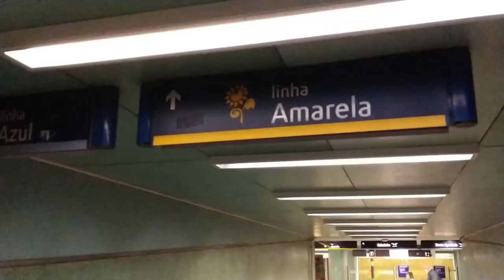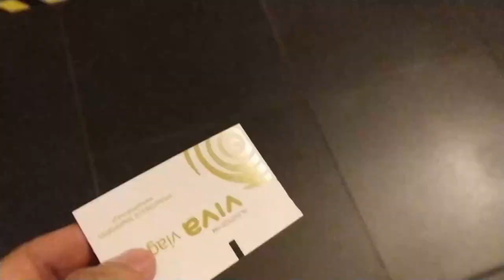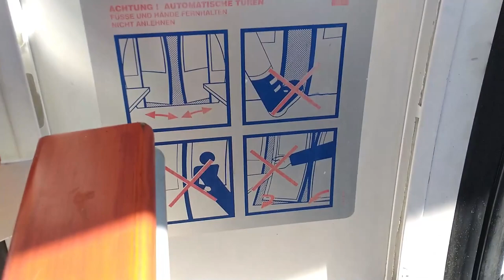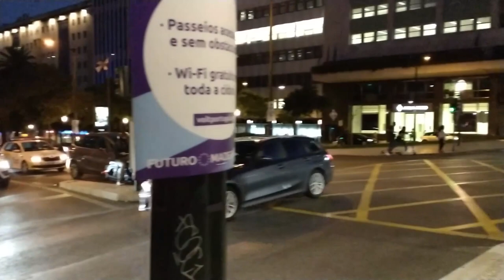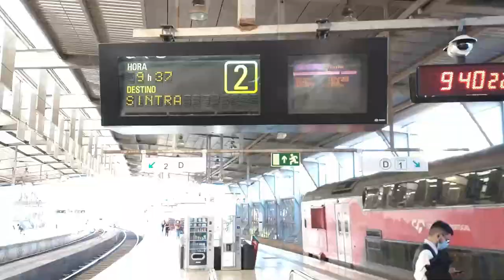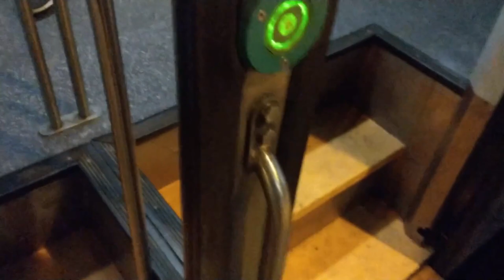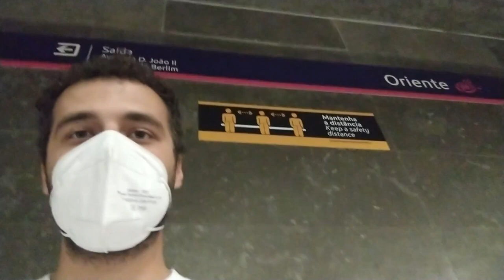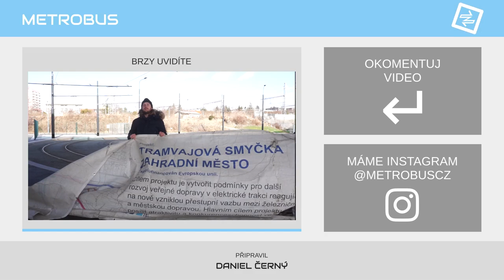Doprava v Portugalsku | VLOG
San Francisco, nebo Lisabon? Dan se každopádně podíval na vrub tamější hromadné dopravě i na naše prostředí nezvykle pravidelné dálkové vlaky.

Zveme vás:
~ Narozeninový stream Metrobusu 29.4. zde na YT
~ Dobrodružná jízda Ostravskou